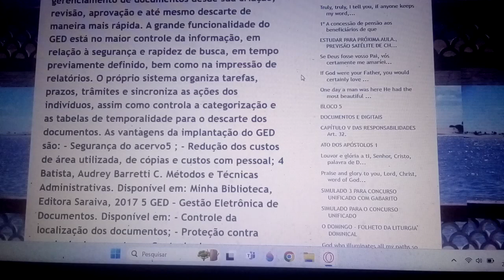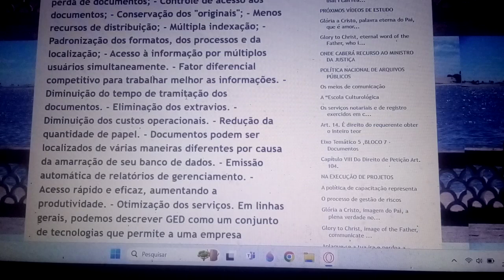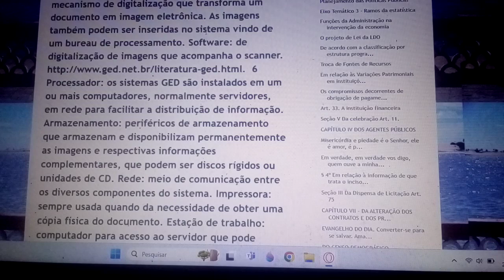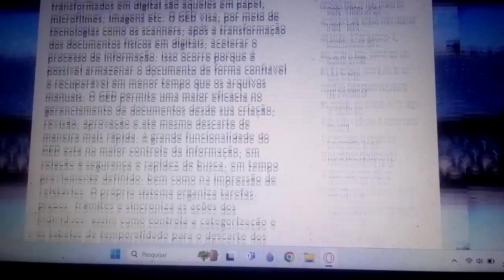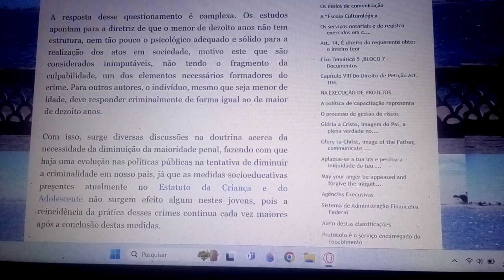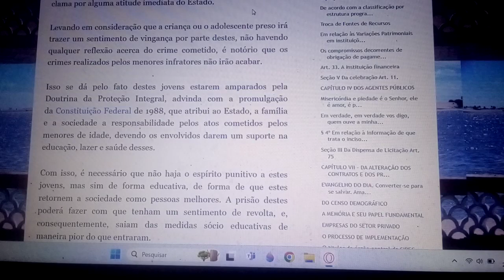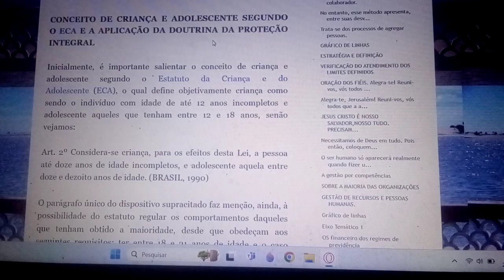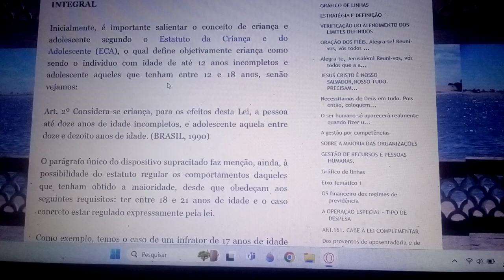Aula 166 . Preparatório para concurso do banco da Caixa e concurso Unificado.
Se inscrevam, curtam, comentem e compartilhem .obrigado. levem Jesus a toda a gente.